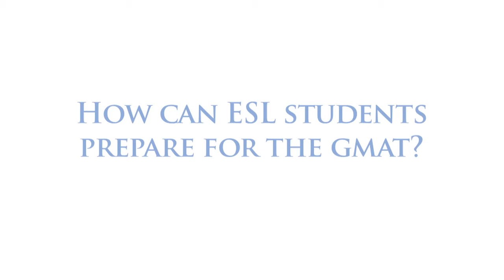Knewton's ESL Advice for the GMAT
for hundreds of GMAT math and verbal concepts, thousands of practice problems and much more. Knewton GMAT is a GMAT prep course that redefines everything you thought you knew about online learning.

Jon Bethune and Nate Burke offer up some of their expertise on the GMAT to ESL students.